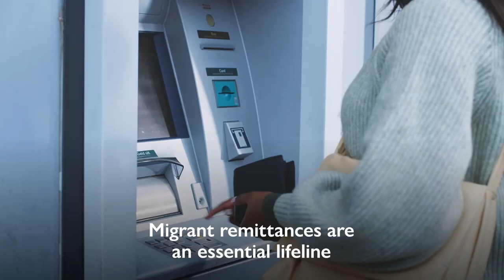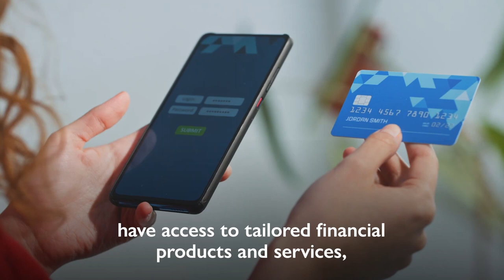IOM Director General's Message on International Day of Family Remittances (EN)